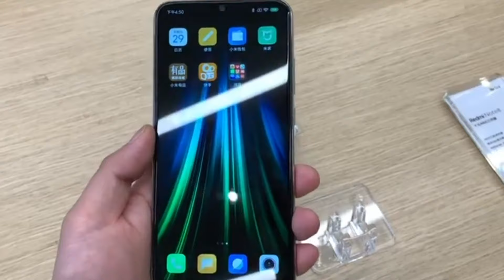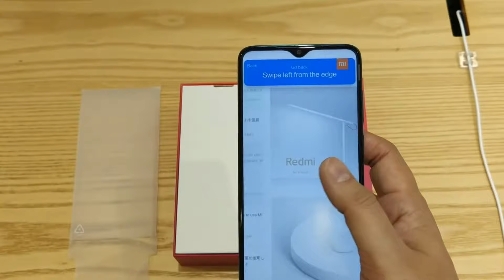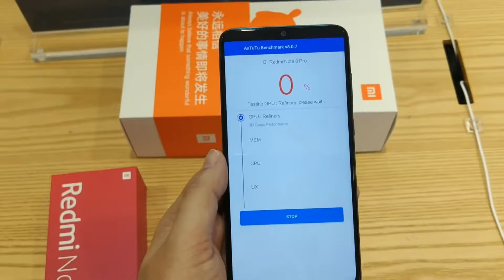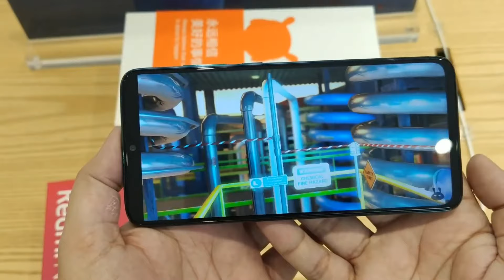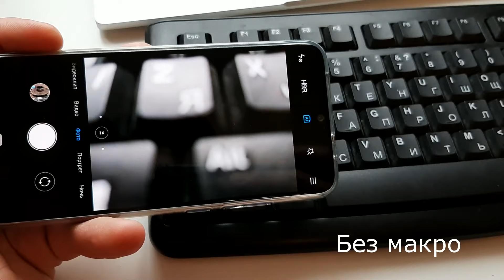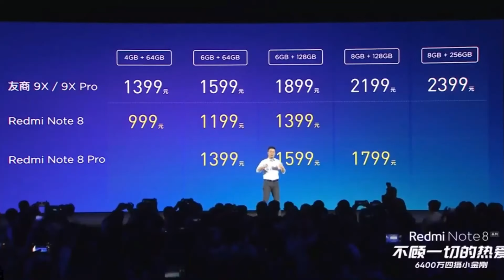Первый взгляд на Redmi Note 8 | Redmi Note 8 Pro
Первый обзор Xiaomi Redmi Note 8 и Redmi Note 8 Pro. Что нового в Redmi Note 8 и 8 Pro? Первое впечатление. Дизайн, характеристики, производительность, камера, звук.